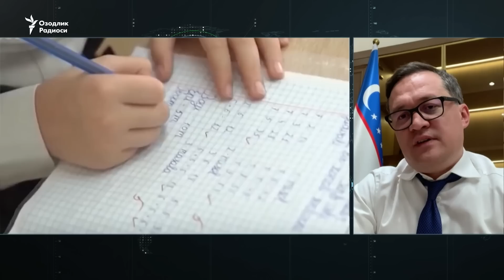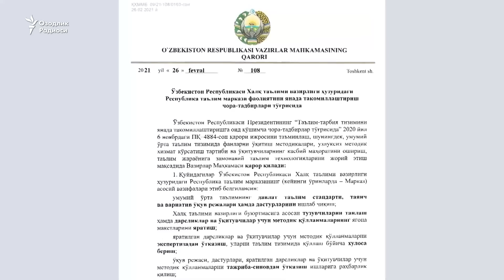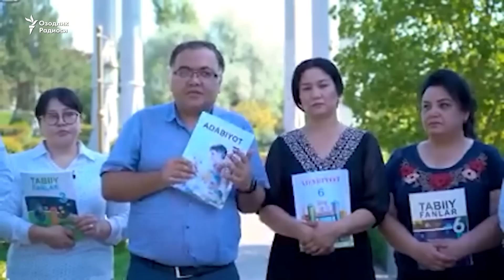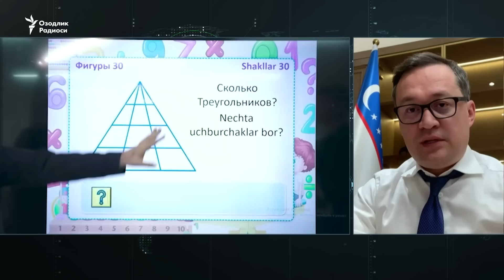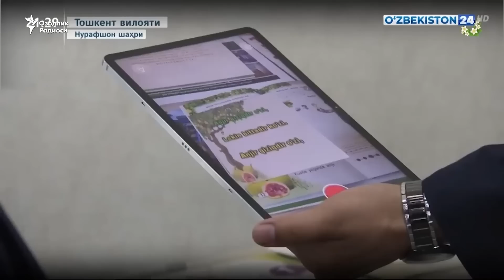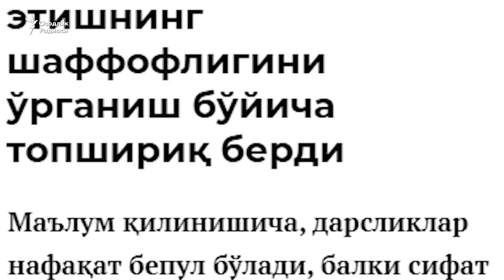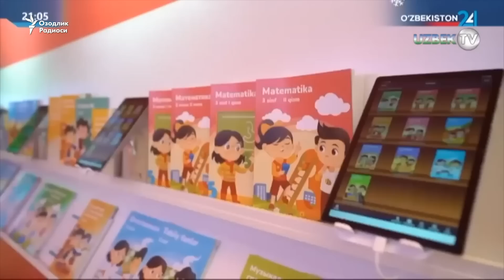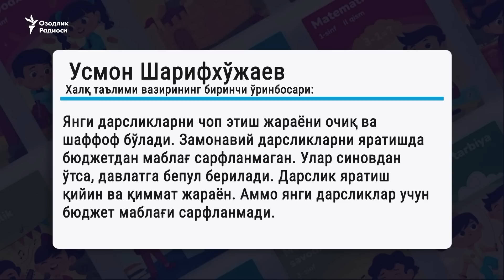OzodNazar: Дарсликдан ким пул қиляпти?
6-, 7-, ва 10- синфлар учун Адабиёт дарсликлари ҳаммуаллифи Комил Жалилов билан OzodNazarда ўтказилган суҳбат давомида Ўзбекистон Республикаси Президенти администрацияси раҳбари ўринбосари, Дарсликларни такомиллаштириш ишчи гуруҳи раҳбари Комил Алламжоновга бериладиган бир қатор саволлар пайдо бўлган эди. Комил Алламжонов OzodNazarнинг 24 январдаги сонида ўша саволларга жавоб берди. Сарвар Усмон суҳбатлашди.

6-, 7-, va 10- sinflar uchun Adabiyot darsliklari hammuallifi Komil Jalilov bilan OzodNazarda o‘tkazilgan suhbat davomida O‘zbekiston Respublikasi Prezidenti administratsiyasi rahbari o‘rinbosari, Darsliklarni takomillashtirish ishchi guruhi rahbari Komil Allamjonovga beriladigan bir qator savollar paydo bo‘lgan edi. Komil Allamjonov OzodNazarning 24-yanvardagi sonida o‘sha savollarga javob berdi. Sarvar Usmon suhbatlashdi.